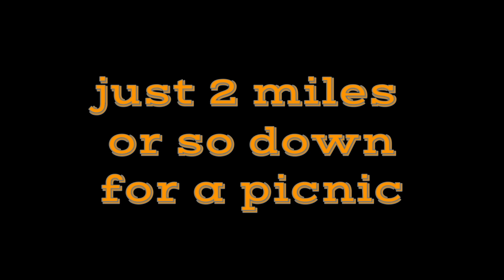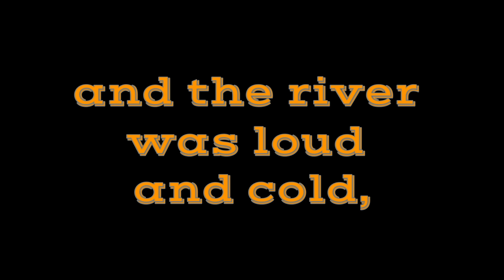27 PO 12:2020 Tanner Hike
Dec 27th, 2020: A Grand hike in the Grand Canyon down to the Tanner Trail to the River for a night.